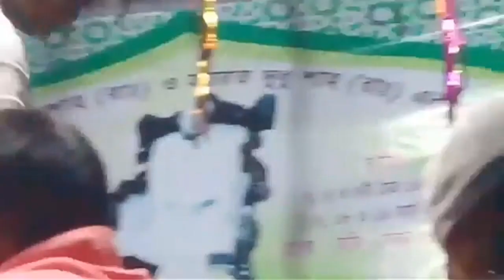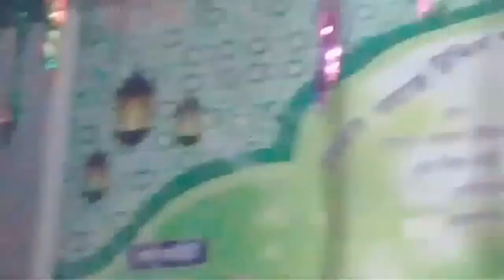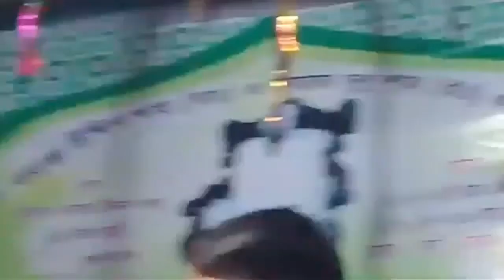Sabina akter mim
Baul program